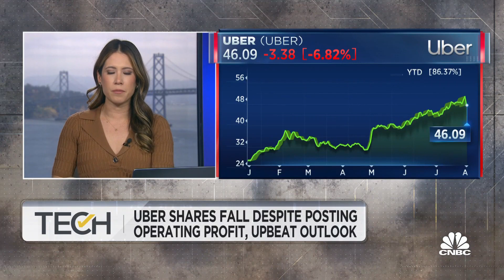Uber CEO Dara Khosrowshahi on why advertising will be its biggest growth area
CNBC's Deirdre Bosa joins 'The Exchange' to discuss her interview with Uber CEO Dara Khosrowshahi, Uber shares falling after reporting a revenue miss, Uber's investment in the ad space, and Uber's journey to GAAP net income.